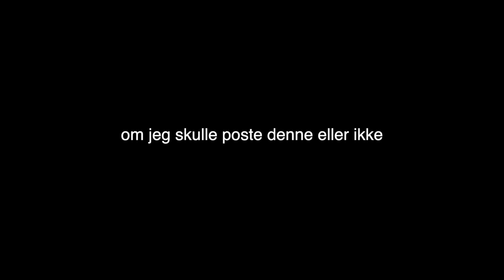jeg hadde alkoholproblemer